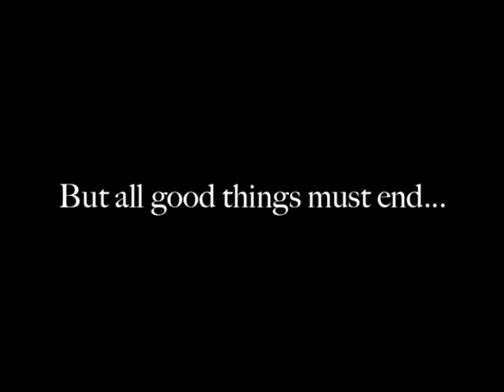Faith No More: The Movie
Band documentaries are hip at the moment, so why not 'Faith No More: The Movie'?

This is a fan-made tribute video to celebrate the release of 'Sol Invictus'. All music is owned and performed by Faith No More.